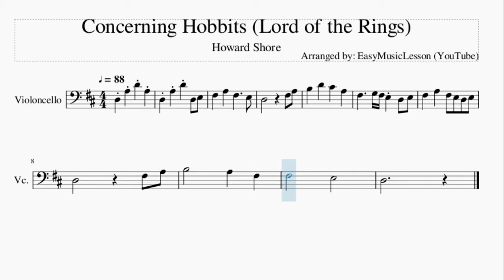Cello Sheet Music: How to play Concerning Hobbits (Lord of the Rings) by Howard Shore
Here is a sheet music/tab video on the song Concerning Hobbits (Lord of the Rings) by Howard Shore on the cello. A cello sheet music arrangement which is transposed to notes that are easily played by cello, for the song Concerning Hobbits (Lord of the Rings) by Howard Shore.

EasyCelloLesson teaches you to play the your favorite instrument, through well-arranged sheet music so that you too can learn how to play Concerning Hobbits (Lord of the Rings) by Howard Shore on the cello as fast as you can. A cello sheet music with backing tracks to help your play the song better.

Chords of Cello arrangement:
D Maj   D Maj   D Maj   D Maj   G Maj   D Maj   A Maj   D Maj
G Maj   B Min   A Maj   D Maj

Melody notes of Cello:
D3 A3 D4 D3 E3
B3   D4   C#4   A3
F#3     G3 F#3 E3 D3 E3
F#3   A3   F#3 E3 D3 E3
F#3       E3
D3